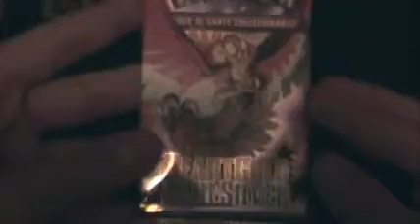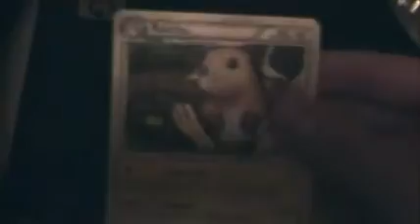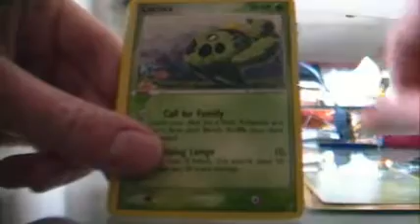Apertura 2 Pacchetti-Pokemon HeartGold & SoulSilver e Ex Crystal Guardians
2 Aperture in 1 ^_^ Spero che vi piacciano!